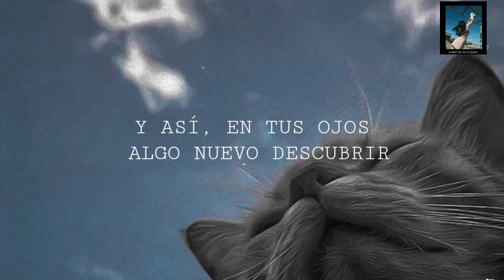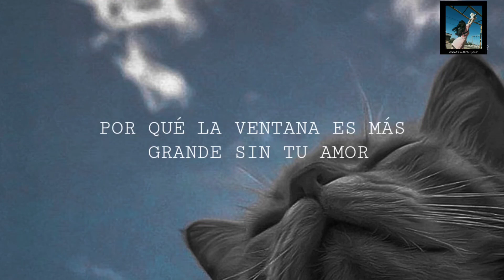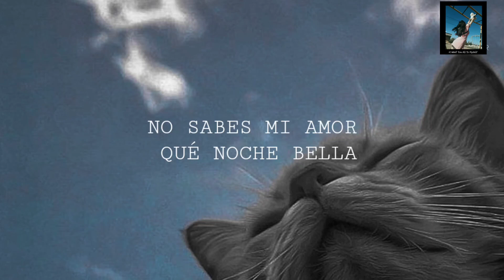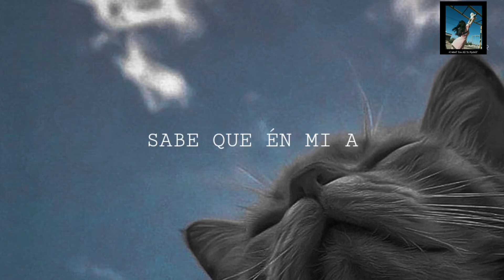Roberto Carlos- "El Gato que está triste y azul"🌙//Letra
"Cuando era pequeña solía escuchar esta canción con mi padre, era nostálgica y muy emotiva ya que me hacía recordarlo e imaginar la letra de la canción, es increíble toda historia detrás de una canción y toda interpretación por parte de los escucha..."
LETRA
Cuando era un chiquillo, qué alegría
Jugando a la guerra noche y día
Saltando una verja, verte a ti
Y así, en tus ojos algo nuevo descubrir
Las rosas decían que eras mía
Y un gato me hacía compañía
Desde que me dejaste yo no sé
Por qué la ventana es más grande sin tu amor
El gato que está en nuestro cielo
No va a volver a casa si no estás
No sabes mi amor, qué noche bella
Presiento que tú estás en esa estrella
El gato que está triste y azul
Nunca se olvida que fuiste mía
Mas sé que sabrá de mi sufrir
Porque en mis ojos una lágrima hay
Querida, querida, vida mía
Reflejo de luna que reía
Si amar es cerrado, culpa mía
Te amé, en el fondo, ¿qué es la vida? No lo sé
Mas siempre serás en mi mirar
Lágrima clara de primavera
El gato que está en la oscuridad
Sabe que en mi alma, una lágrima hay
La-la-la-la-la, la-la-la-la
La-la-la-la-la, la-la-la-la-la
La-la-la-la-la, la-la-la-la

                               COMENTAR QUE OTRAS CANCIONES
                                  TE GUSTARÍA VER EN EL CANAL
Ten un grandioso dia